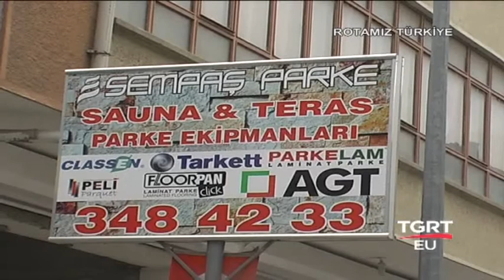TGRT-Rotamız Türkiye Sempaş Parke